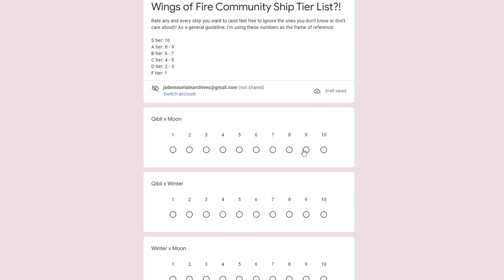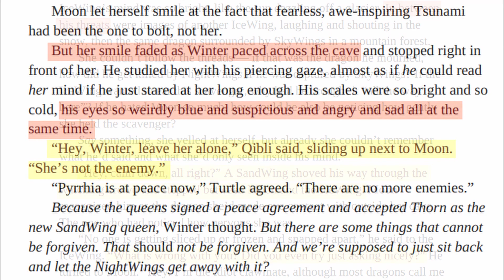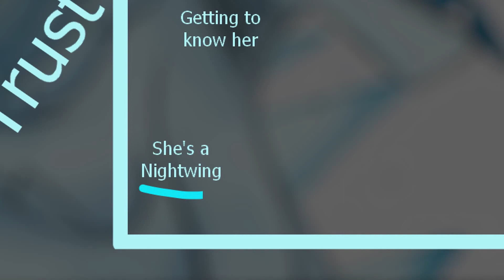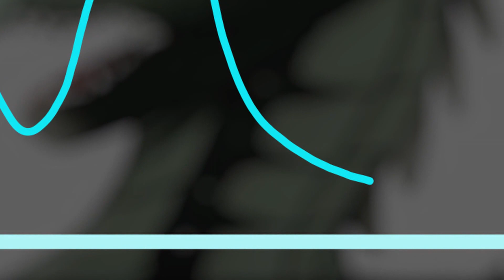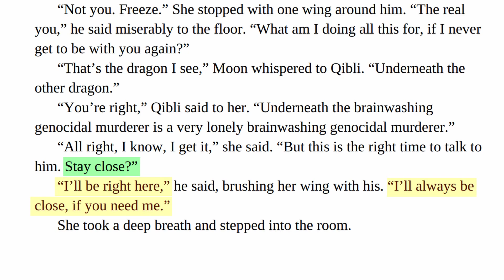Why Moon was ALWAYS going to choose Qibli - Wings of Fire Analysis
In this video, we're breaking down why Moon was always going to make the CORRECT decision. But here's what I don't want you to know: In an interview, Tui said that when she was writing this love triangle she wanted to make it so that any of the three (including Qinter) could have become canon. Personally, I go Moonbli - Qinter - Winterwatcher, but what do you all think?

Also, my sister has required that I mention Qinterwatcher as a possibility. So, there you go dear sister. It has been mentioned.

Artwork (in order of appearance)
I try my best to reach out to every artist and get permission to use pieces for the videos, but sometimes I miss one or misattribute. If your artwork is featured in this video and you did not grant permission or if I have incorrectly credited it, PLEASE reach out to me  immediately and we'll get it taken care of!

(0:00) FeatherKissed

(0:08) Unknown Artist

(0:12, 4:48) AuroraTheTinyDragon

(0:39) 3amsnek

(0:43) Soulshade13

(0:54, 2:21, 4:10 - Top Right, 4:36) Biohazardia

(1:09) Cosmic-Corn

(1:16) JuliaGoldfox

(1:21) Kingkougra

(1:32, 3:37) RhynoBullraq

(1:39) dimepaw

(1:56) thewisestdino

(2:12) Petrasaur1

(2:29) Runeheart20

(2:37) Provinciaa1

(2:47) artgirl35

(2:50) craft

(3:23) IsidariMalthini

(3:29, 4:25) KenyaJoy

(4:10 - Top Left) RagingConflagration

(4:10 - Bottom Middle) Lukia26

(4:16) Owibyx

Voice Acting
Qibli - RikuVAnueva

Time-Stamps
0:00 Intro
0:43 Winter is abusive
1:39 Qibli is boyfriend material
1:56 But none of that matters
2:47 Winter doesn't trust Moon
3:30 Qibli trusts
4:01 Fangirling over Qibli
4:15 Qibli trusts
4:25 Tying it all together
4:53 Outro